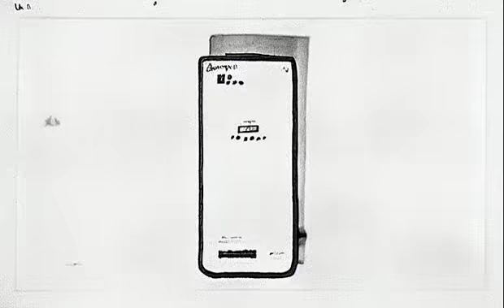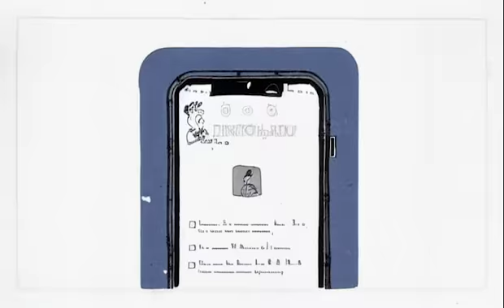This is just the beginning [Stable Diffusion AI]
Animated motion picture from Silicon Valley (1925).

The visuals are done with Deforum notebook that uses Stable Diffusion